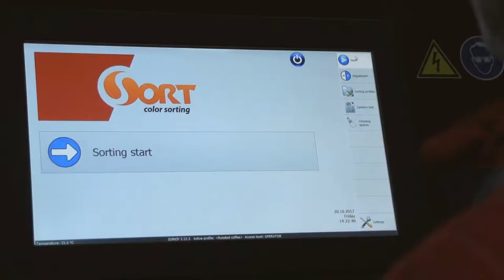Сolour sorting of soybeans on SmartSort optical sorter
SmartSort optical sorter soybeanon performs colour separation removing foreign matters with 99.9 % of the output quality.